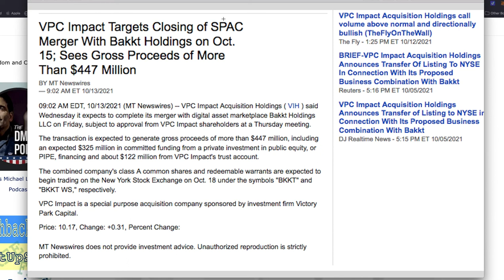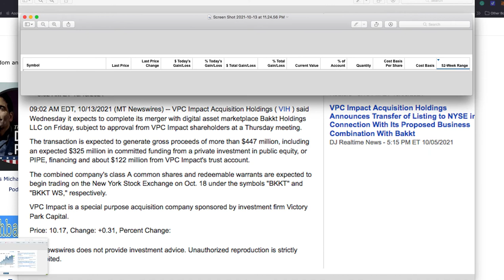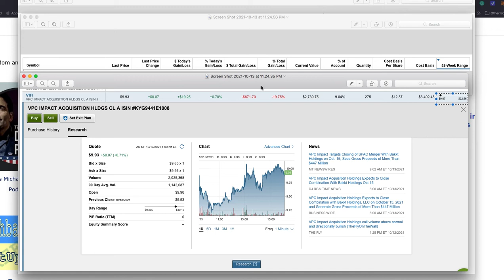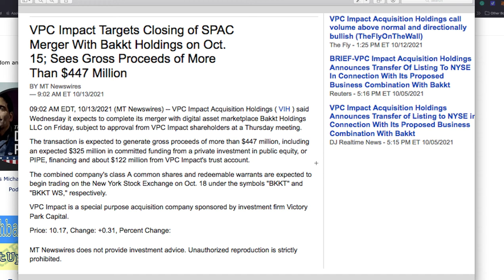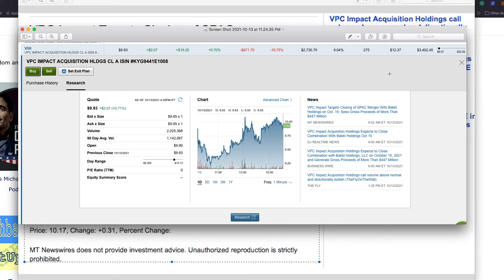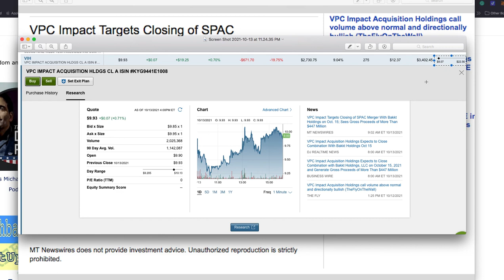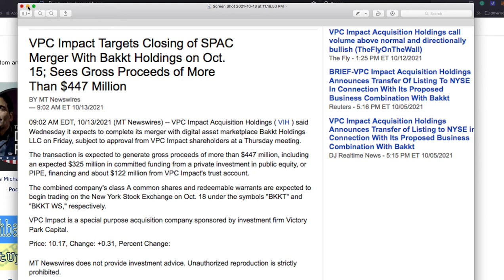Investment ROI Gamble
I took a chance, I did my research, and I decided to hold.  I believe the decision will give me a good profit.

Earn Pi before it gets listed on crypto exchanges.

Protect The Crypto - Store it on a COLD WALLET - Use Ledger

SOCIAL MEDIA CONNECTION - LET US CONNECT